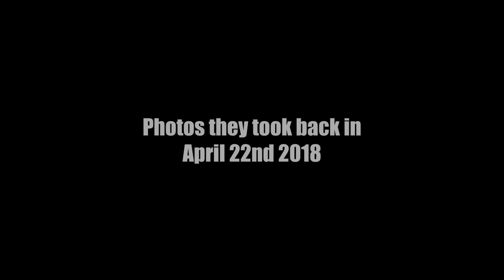Delta Plaza Mall | Escanaba, Michigan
This is a dead mall in Escanaba, Michigan. Located in the Upper Peninsula of Michigan.
Over the labor day weekend we went up to the UP to hit a few interesting spots all the way to Marquette and back. The UP or Yooperland as it would otherwise be known, has so much unique things to offer, this is probably my fourth trip. My next trip I really want to reach the Keweenaw peninsula, which is rich in copper mining culture. Many ghost towns, and mines.

I do dead malls, abandoned places, roadside attractions, film sets, paranormal, and anything history related.
Super appreciated, thanks you all!